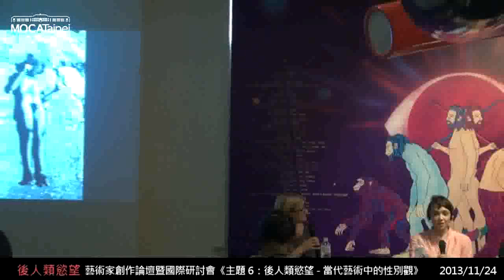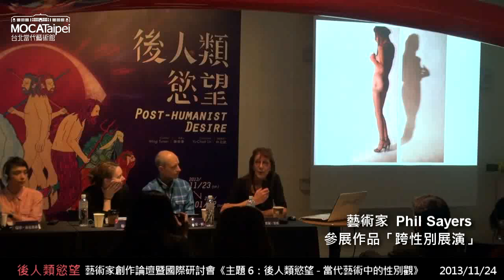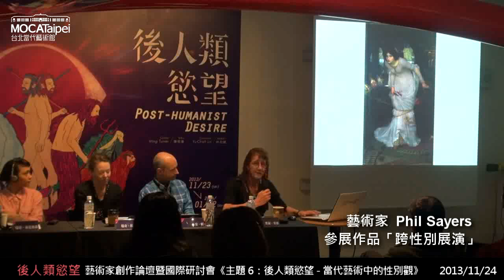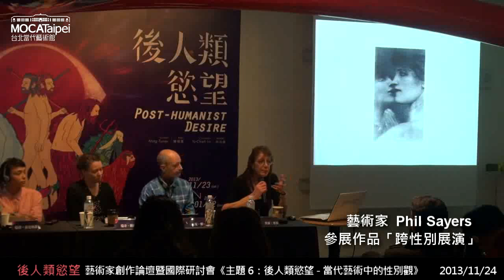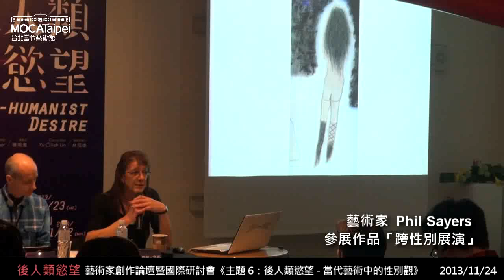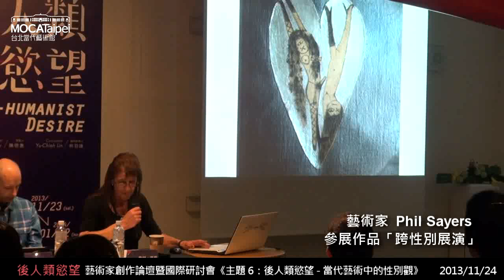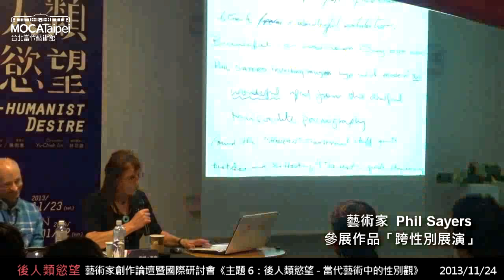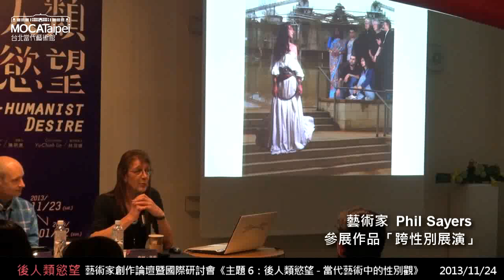20131124《後人類慾望》主題6：後人類慾望─當代藝術中的性別觀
《後人類慾望》藝術家創作論壇暨國際研討會
講座時間│2013/11/24 週日10:30-17:30  (議程第2天)
講座地點│台北當代藝術館1F活動大廳

14:00-15:30│主題6：後人類慾望─當代藝術中的性別觀

主持人：伊斯特‧賽耶／倫敦大學史密斯學院教師

主講人：
跨性別展演│費爾‧賽耶／藝術家
殼│瑞蒂‧泰克塞森／藝術家
年度教育贊助│文心建設